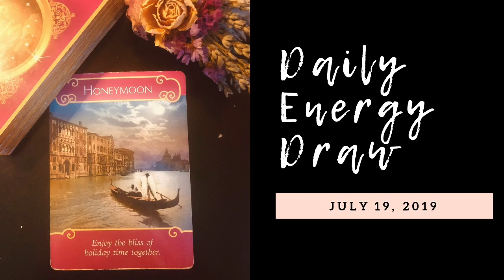Daily Energy Draw - July 19, 2019 - CREATING A NEW FOUNDATION IN LOVE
It's Romance Angels Friday! The Honeymoon card from this deck always brings with it a Six of Swords energy--that is, moving into calmer waters. A new, stable foundation is being built in this relationship, but in order to have this new foundation, you have to leave the past behind. In order to move towards something, you have to leave something behind--past fears, past pain, past cycles. Spirit says allow the past to remain in the past as you embark on this new adventure in a relationship that is more grounded, secure, and committed. Now, you're moving towards something together. Allow the divine to continue to guide you as you embark on this fresh start and enjoy this honeymoon phase of love together once more.

SUMMER SALE!

TAROT/ORACLE CARD READINGS:
Live Readings (Full-Spread Only): $115
Full Spread (Recorded): $85 (SALE PRICE: $75)
Half Spread (Recorded): $45 (SALE PRICE: $35)
Three-r sword of truth, your own wisdom,Card Spread: $15

* 2-3 day turnround time on all readings
* 3 and 5 card spreads also include clarifiers
* Half and Full spreads include unlimited decks
* No time limit on readings

ADDITIONAL SERVICES
Twin Soul/High-Vibrational Soulmate Coaching
Reiki Healing and Chakra Clearing
Channeled Messages
Spiritual Development and Life Coaching